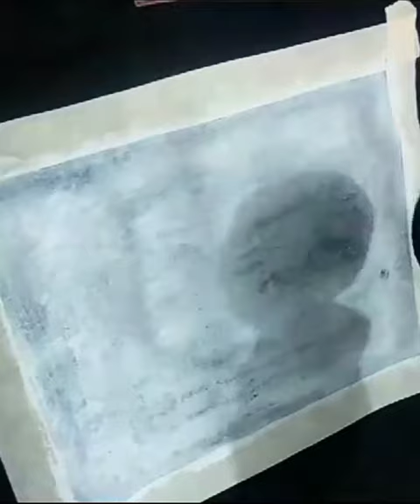Tote Bag Painting||We Bare Bears 🐨🐼🐻||Rays of Colour